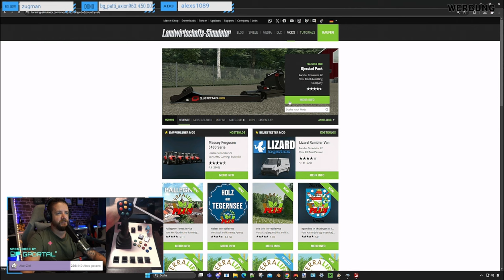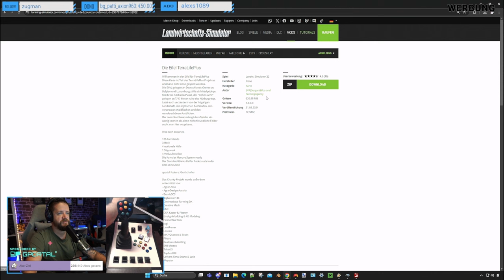LS22 DIE EIFEL by SergantBilco & Farming Agency MAPVORSTELLUNG / Original Nachbau mit Terralife+